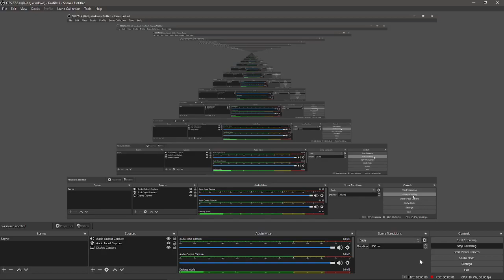milk song (official song)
lol I kind of laughed at the start